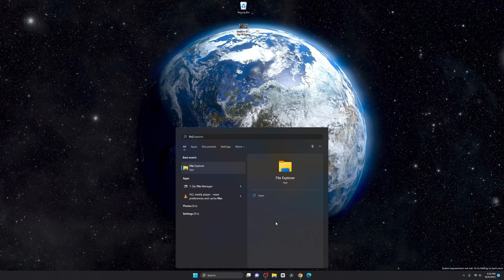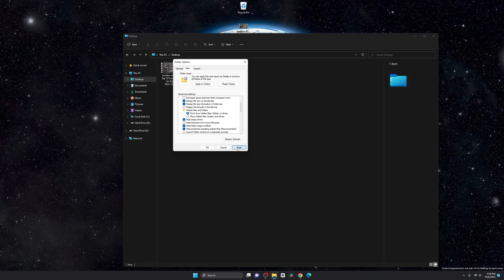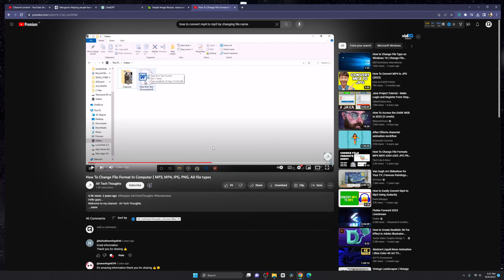MP4 से MP3 में फ़ाइल एक्सटेंशन बदलकर कैसे करें? | हिंदी में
इस वीडियो में, हम आपको बताएंगे कि कैसे आप एक MP4 फ़ाइल को MP3 में कैसे बदल सकते हैं, सिर्फ़ फ़ाइल का नाम एक्सटेंशन बदलकर! आइए सीखें इस आसान तरीके को हिंदी में।